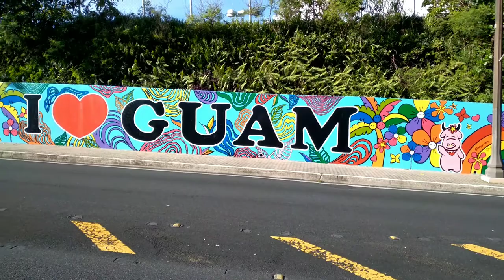HOLIDAY NAGLALAKAD PUNTANG DAGAT 9.06.21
HOLIDAY NAGLALAKAD PUNTANG DAGAT 9.02.21 beach captions
beach quotes
beach resort in batangas
beach outfit
beach background
beach resort
beach captions for instagram
beach near me
beach attire
beach aesthetic
beach attire for men
beach attire for women
beach activities
beach aesthetic wallpaper
beach at night
beach anime background
a beach near me
a beach retreat
a beach house
a beach or the beach
a beach drawing
beach buggy racing mod apk
beach buggy racing 2 mod apk
beach bunny cloud 9 lyrics
beach bum meaning
b beach bag
b beach resort
b beach florida
b beach tote
b beach bus
b beach hotel fort lauderdale
b beach words
beaches near me
beach caption for profile
beach chair
beach captions with friends
beach clipart
beach cover up
beach cottage
c beach resort
c beach club
c beach lavandou
c beach aqua park
c beach steel
c beach cannes menu
c beach club menu
beach dress
beach drawing
beach dress outfit
beach day
beach date
beach drawing easy
beach design
beach dream meaning
d beach resort
d beach florida
d beach words
d beach pattaya
d beach domonyvölgy
d beach hotel pattaya
d beach sandakan
beach essentials
beach emoji
beach escape quotes
beach escapade
beach essentials list
beach easy drawing
beach earrings
beach essay
e beach resort zambales
e beach little creek
e beach cruiser
e beach words
e beach wagon
e beach mascara
e beach bikes
beach front
beach food
beach front resort in batangas
beach food pinoy
beach forest
beach funny captions
beach friends quotes
beach front hotels in boracay
f beach
f beach house pune
f beach words
f beach cruiser
f beach missouri
f beach pune
beach f c soccer
beach games
beach getaway
beach gif
beach games ideas
beach girl quotes
beach gown
beach getaway near manila
beach glasses
g beach resort
g beach resort review
g beach words
g beach cruiser
g beach miami
g beach punta suina
beach house
beach hut
beach house design
beach house for rent
beach hut sunblock
beach hat
h beach
h beach words
h beach house hollywood
h beach tower male
h beach north carolina
h beach suite
h beach suite at rainbow paradise
beach in batangas
beach instagram captions
beach in cavite
beach in tagalog
beach in pangasinan
beach in philippines
beach in quezon
beach ig captions
i beach tan
ibeach resort
i beach club
i beach service
i beached my seamoth
i beach app
beach jacket
beach jules
beach jokes
beach jules skin
beach jewelry
beach jumpsuit
beach japan
beach japanese translation
j beach sardegna
j beach words
j beach house
nj beaches
j beach jesolo
j beach portisco
beach kimono
beach kubo design
beach kubo
beach kids
beach korea
beach koopa
beach kid quotes
beach kaftan
k beach bibione
k beach volleyball
k beach endine
k beach sanremo
k beach medical soldotna
beach lover quotes
beach life quotes
beach lot for sale
beach love quotes
beach logo
beach life
beach lot for sale batangas
beach lightroom presets
l beach byblos
l beach lebanon
l beach words
l beach number
l beach resort
la beaches
beach meaning
beach mat
beach movies
beach music
beach maxi dress
beach meme
beach model
beach makeup look
m beach
m beach club
m beach kalianda
m beach lampung
m beach california
beach near manila
beach near bulacan
beach night
beach near tagaytay
beach near pampanga
beach near cavite
beach near me now
n beach plantation
n beach words
n beach st
n beachwood drive
n beach walmart
n beach access road
n beach rd englewood fl
beach outfit for women
beach outfit for men
beach outfit ideas
beach ootd
beach outfit for chubby
beach outfit male
beach outfit for chubby girl
o beach ibiza
o beach dead sea
o beach ibiza owner
o beach ibiza prices
o beach menu
o beach marbella
o beach opening times
beach pose
beach photoshoot
beach pictures
beach photo
beach pronunciation
beach photoshoot ideas
beach painting
beach picture ideas
p beach california
p beach llc
p beach ostuni
p beach words
p beach club
p beach san diego
p beach cornwall
beach quotes for instagram
beach quotes funny
beach quotes with friends
beach quotes with family
beach quotes and sayings
beach quotes with boyfriend
beach quotes pinterest
q beach toronto
q beach words
q beach house menu
q beach quinta do lago
q beach menu
q beach house ontbijt
beach resort near me
beach resort in cavite
beach resort in subic
beach resort in cebu
beach resort in zambales
r beach club
r beach words
r beach goleta
r beach delaware
r beach house
r beach volleyball
r beach california
r beach restaurant
beach sunset
beach sand
beach shorts
beach shoes
beach sandals
beach songs
beach sand quotes
beach synonyms
s beach
s beach resort
s beach house
s beach athens
s beach rd jupiter island
s beach words
beach tattoo
beach tagalog
beach theme
beach towel
beach tattoo design
beach theme cake
beach trip
beach therapy
t beach movie cast
t beach movie
t beach movie 2 cast
t beach monopoli
t beach words
beach umbrella
beach unwind quotes
beach umbrella price
beach umbrella tent
beach unwind
beach umbrella